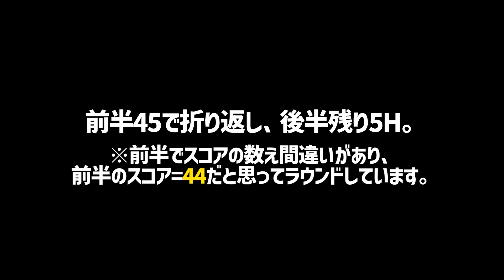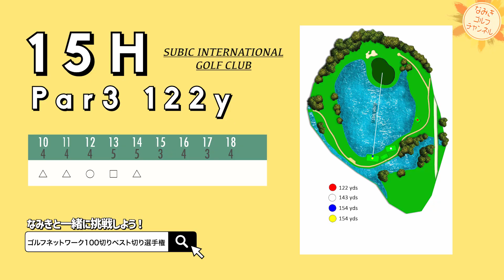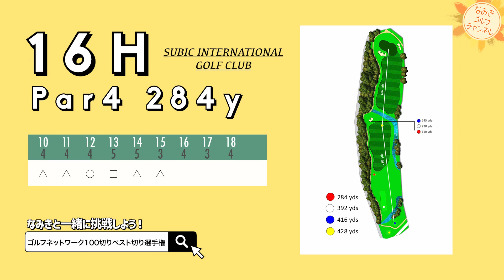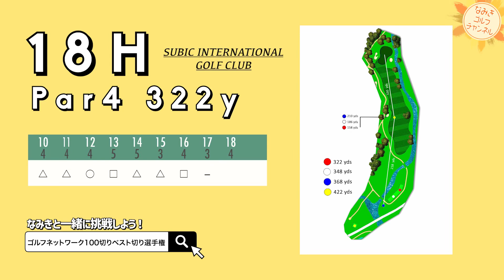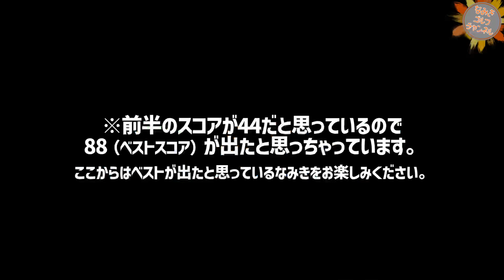【18H結果】フィリピンでも80台出ました！キャディさんのおかげです！【フィリピン合宿】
はい！みなさん、こんにちは！なみきです。

100切り選手権についてはこちらから

撮影協力
Subic International Golf Club

■なみきスクープ 応募こちらから↓
みなさんのお悩みや疑問、おすすめ、解決してほしいことなど大募集！
実際になみきが実行いたします！
下記アドレスまで宜しくお願いします！

案件、各種メディアやチャンネルへの出演、コラボのご依頼はすべてこちらが窓口となっております。

【ＨＰ/ブログ】
準備中